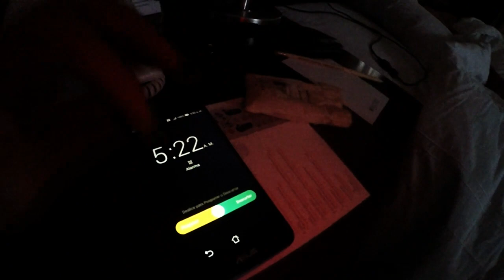downhill malaga cusco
downhill abra lares , cusco peru